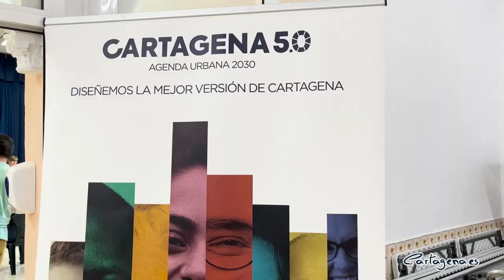Cartagena, seleccionada por la Comisión Europea dentro del programa LIFE y la Nueva Bauhaus...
Un consorcio integrado por Cartagena y otros cuatro municipios de cuatro países ha obtenido fondos del programa europeo LIFE con el que se realizarán actuaciones de rehabilitación energética y renaturalización en el local social y los jardines del barrio de la Concepción. Es la llamada Nueva Bauhaus Europea, el nuevo urbanismo que promueve Europa. Cartagena ha sido seleccionado por la Comisión Europea para desarrollar este proyecto piloto “que nos sitúa en el centro de Europa para desarrollar el nuevo concepto de urbanismo basado en la sostenibilidad, la inclusión y la belleza”, ha dicho la alcaldesa, Noelia Arroyo.

“Con este proyecto, que desarrollaremos de forma simultánea en cinco ciudades de cuatro países europeos, queremos intervenir en el metabolismo del Barrio de la Concepción. Vamos a rehabilitar el edificio del Local Social desde la perspectiva energética, funcional, de accesibilidad y desde la estética; y también en las zonas verdes cercanas al edificio incrementando así los valores de renaturalización tan ligados a la Nueva Bauhaus Europea”, ha señalado la alcaldesa.

Arroyo se ha mostrado orgullosa de poder abrir camino al resto de ciudades españolas y europeas en esta nueva concepción del urbanismo, que conecta el Pacto Verde Europeo con la mejora de las ciudades hacia la sostenibilidad, la inclusión y la belleza.

Los socios europeos de Cartagena en este consorcio creado para el desarrollo del programa ‘Life Bauhausing Europe’ que actuará sobre el local social y los jardines del Barrio de la Concepción han visitado la ciudad portuaria para conocer in situ el proyecto de rehabilitación, cuya inversión se aproximará al medio millón de euros.

Los técnicos procedentes de las ciudades de Budapest, en Hungría; Vadazin, en Croacia; Adazi, en Letonia; y Blanca, en la Región de Murcia, han visitado la zona, así como los detalles de la iniciativa de transformación urbana que se pretende generar con esta actuación.

En estas ciudades también se están desarrollando proyectos similares, sobre edificios públicos de carácter social, cultural y militar. Se trata de un proyecto transnacional enfocado a la transformación de barrios europeos para hacerlos más sostenibles.

El proyecto tiene previsto la transformación del local social del Barrio de la Concepción con una rehabilitación energética, funcional, de accesibilidad y estética, que podría incluir, entre otras actuaciones, la retirada de cubiertas de fibrocemento y la instalación de paneles solares. Además se va a actuar también en las zonas verdes cercanas al edificio incrementando así los valores de renaturalización tan ligados a la nueva Bauhaus Europea, así como otras actuaciones en zonas verdes del barrio, jornadas de concienciación y participación ciudadana, y de economía circular.

ABIERTO A LA PARTICIPACIÓN CIUDADANA

La alcaldesa ha explicado que antes de la ejecución material del proyecto habrá un amplio proceso de participación ciudadana, con grupos de trabajo locales en cada ciudad. En nuestro caso, se constituirán en el barrio para que sean los propios vecinos y usuarios del centro quienes nos ayuden al análisis de necesidades específicas y a proponer soluciones a las mismas. Posteriormente, se convocará el concurso de ideas y finalmente se iniciará la fase de construcción”.

Arroyo se ha enorgullecido por la implantación de Cartagena en Europa, gracias a instrumentos tan útiles y necesarios como la Agenda Urbana 5.0 “que nos está abriendo todas las puertas de Europa para conseguir financiación comunitaria. La Agenda Urbana recoge lo que Cartagena quiere ser de mayor, y de este modo, sabemos qué queremos y cuáles son las vías más directas para conseguirlo”.

El proyecto tiene una duración de 4 años y consta de un presupuesto total superior a los 4,5 millones de euros con una subvención de 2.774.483 a través del programa LIFE, de los que 710.000 euros corresponderán a las actuaciones a realizar en Cartagena, que serán financiadas en 470.000 euros.